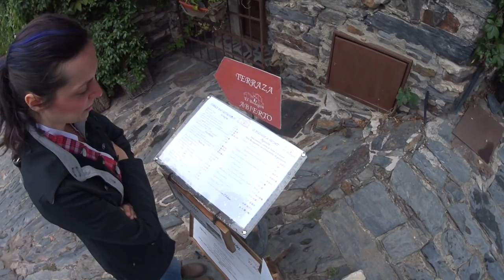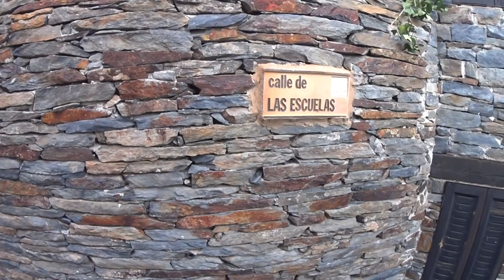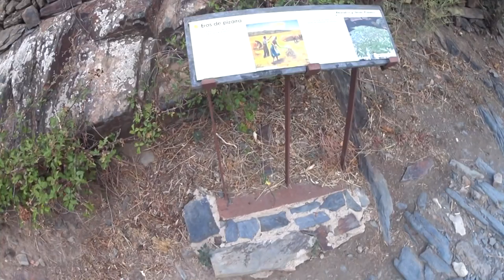Los Diarios de Gordon Tour of A Curious Village LightSpeed Spanish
we are pleased to offer you a view of Patones de Arriba, a very unusual village found halfway up a mountain. Join us for a virtual tour.